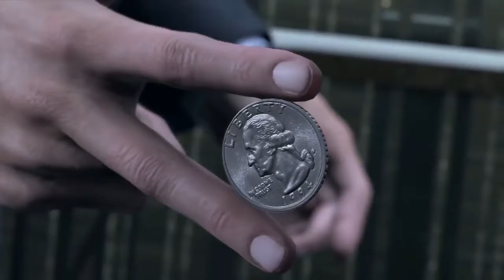DETROIT: BECOME HUMAN | TRAILER LOVELY